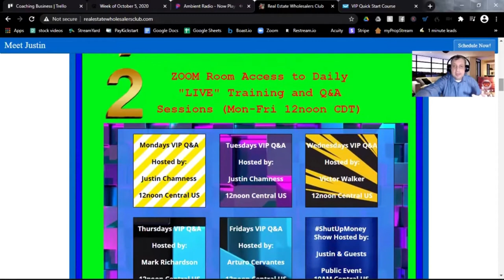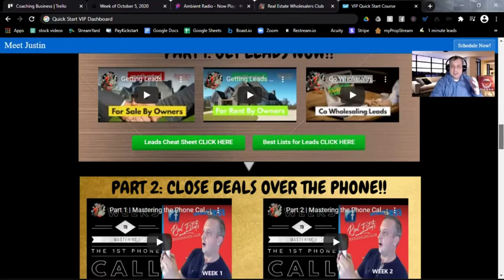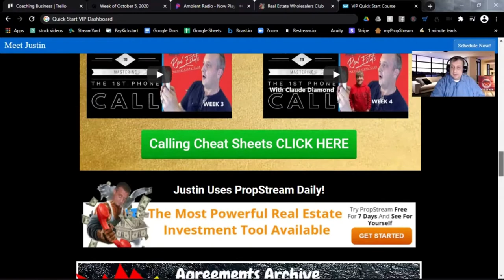It Starts HERE